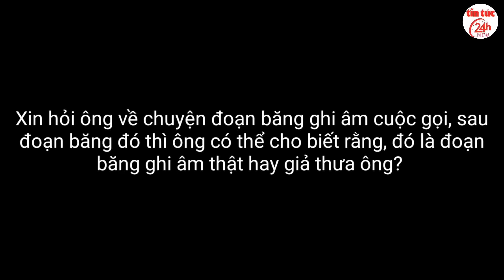🔴Trực Tiếp: Dũng Taylor Tunq Bản Ghi Âm Thứ 2 Ông Dũng Lò Vôi Đ,áp T,rả "Đ,anh T,hép" KỂ CẢ LÀ THẬT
✓ Tìm hiểu về Giống cây ăn trái như Mít Thái siêu sớm, sầu riêng, bơ các loại...
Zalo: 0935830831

Chúng tôi luôn trân trọng những điều tốt đẹp mà chúng ta mang lại cho nhau trên tỉnh thần đoàn kết